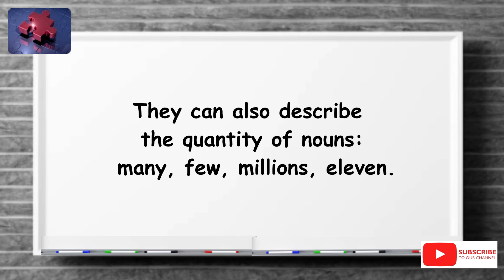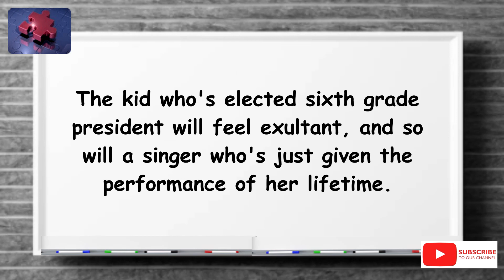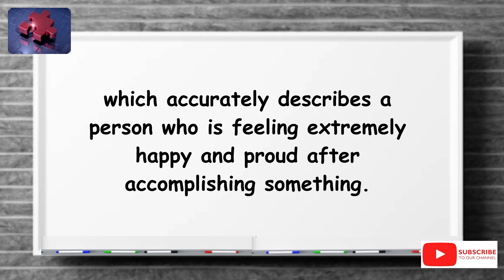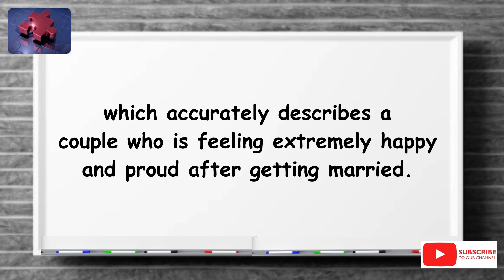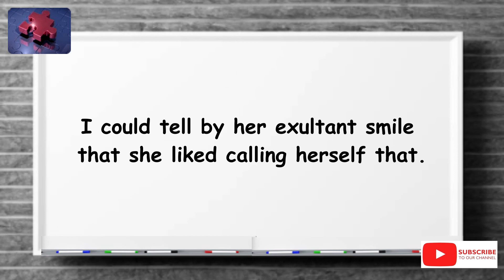EXULTANT. The simplest definition YOU need!! tellsvidetionary™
Exultant. Word of The Day 21 March 2024.